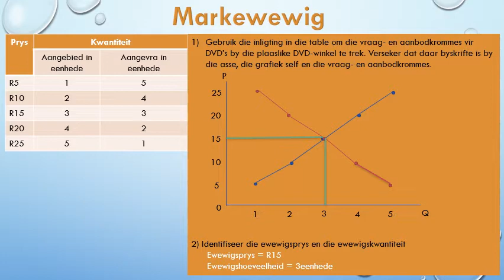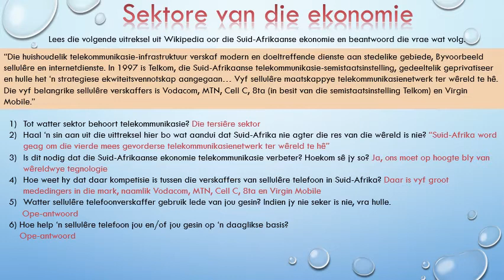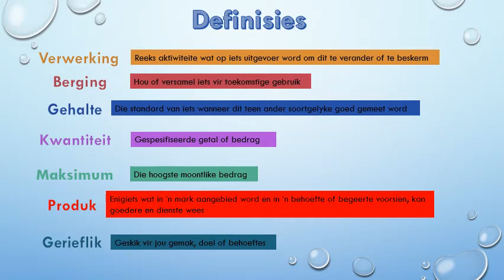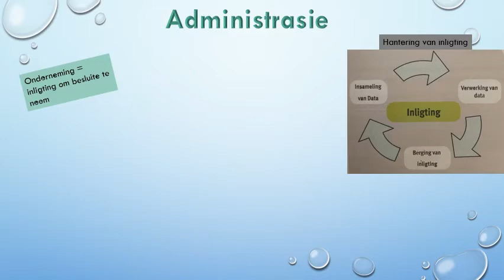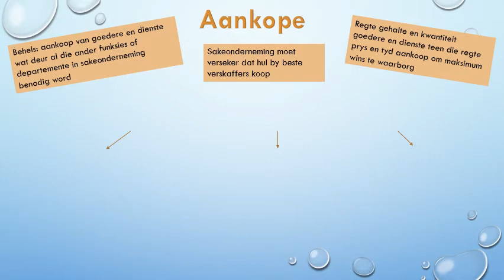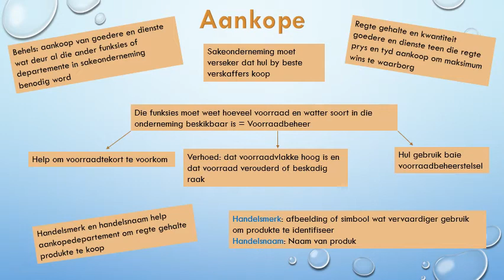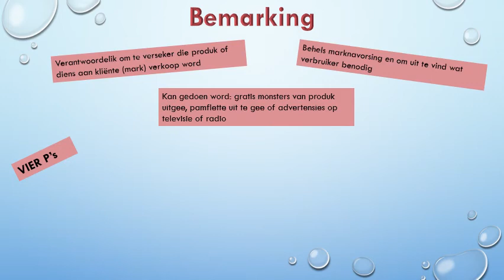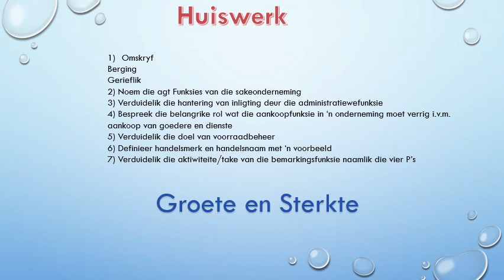BEDRYFSEKONOMIE GRAAD 9: 20 Mei 2020 - periode 3 (20093)